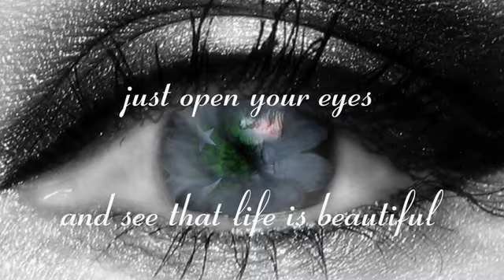pakistani worldcup song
inshallah we will win the worldcup.